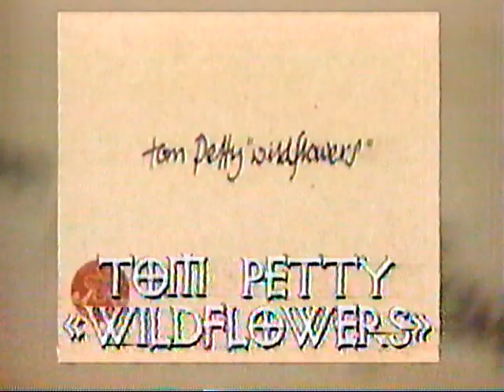Le Cimetière des CD - Critique de l'album de Tom Petty, Wildflowers (1994)